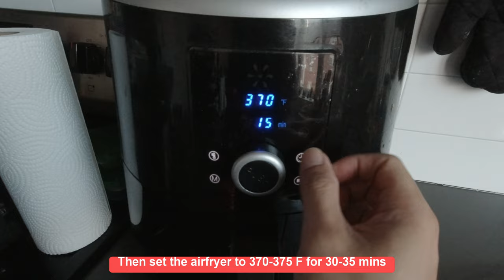Almond Bread using Airfryer - Keto/Low-carb food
Gener tries his baking skills to make his first almond bread.  This is a keto, low-carb healthy bread!  Being diabetic, he misses eating bread,  as a result, he made his own that he can eat!  Hope you enjoyed watching this video. There will be other baking videos.